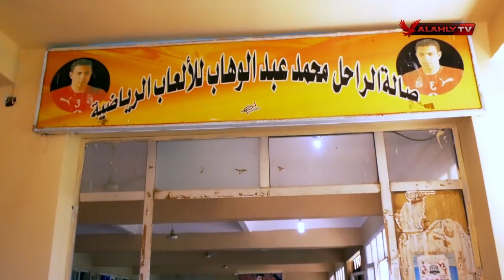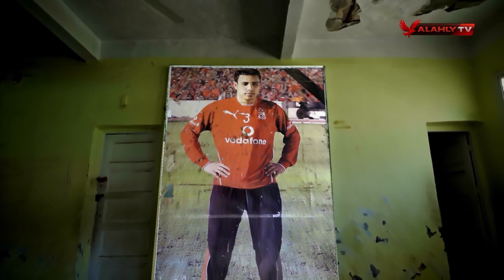محمد عبد الوهاب.. ملاك الأهلي الذي رحل سريعًا | وهذا ماتركه في نفوس المحطين به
فيلم تسجيلي | بدايات مبهرة.. ورحيل مفاجئ | سيظل خالدًا في قلوب الجميع "محمد عبدالوهاب" | كامل